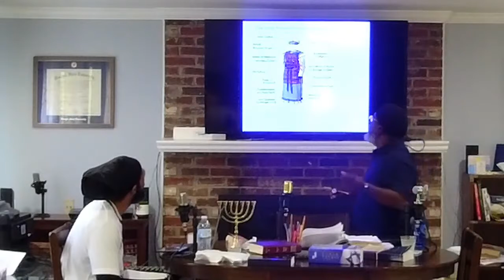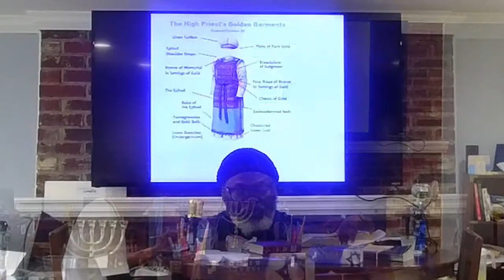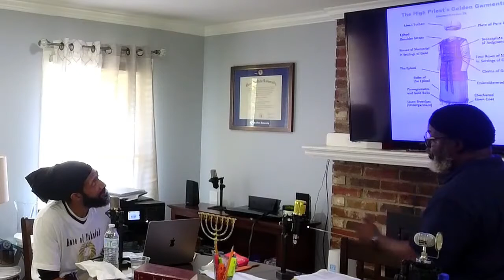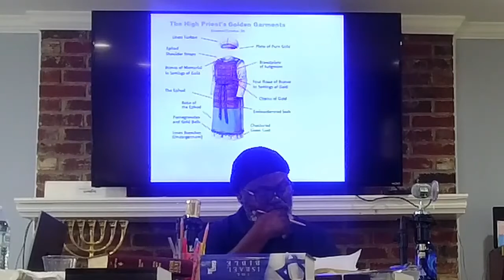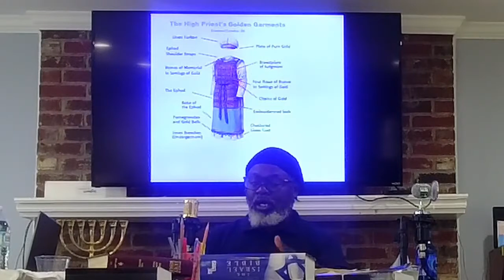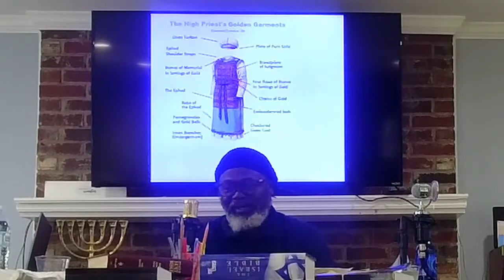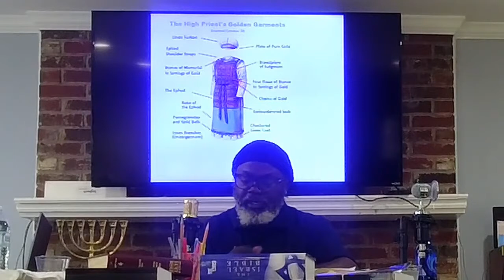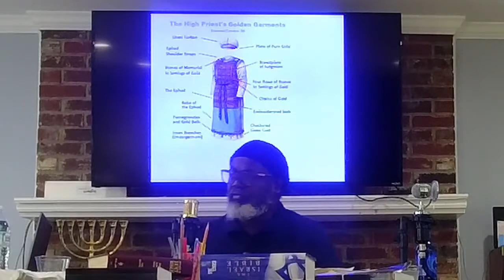Sabbath Class: "The Attire of The High Priest Within The Mosaic Law" 5/28/22